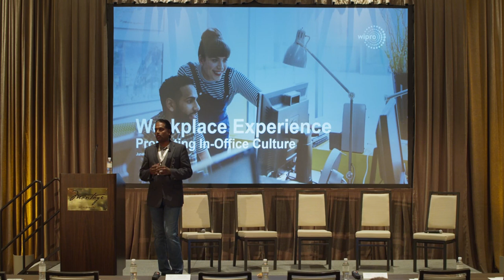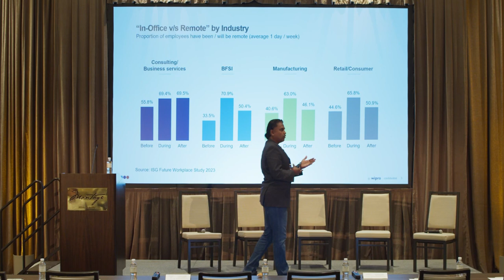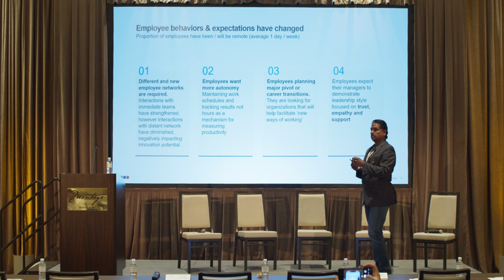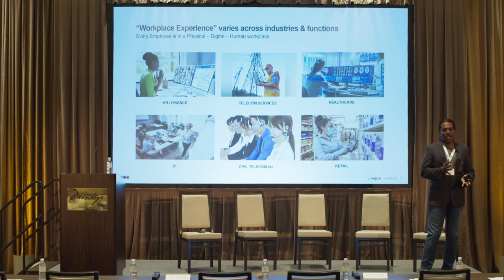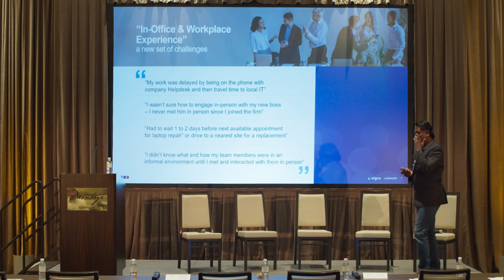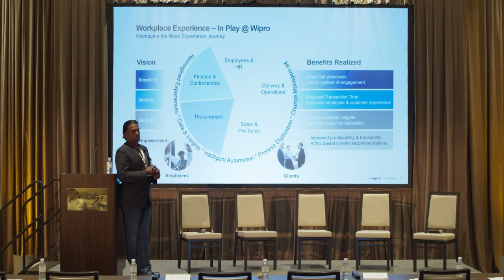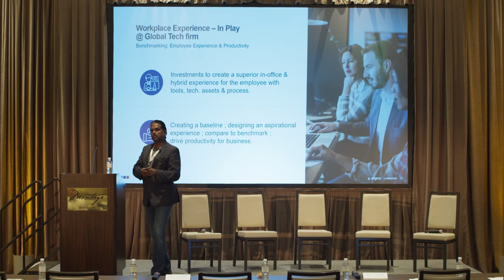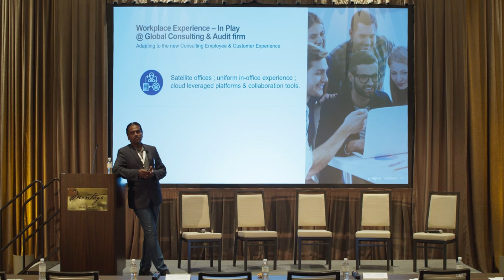Envision Summit 2023: Promoting In-office Culture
Rajasekhar "Raj" Ramadas, Digital Business Head - Americas at Wipro, discusses how the company is catalyzing a culture of rapid innovation and connection by architecting an enticing in-office work experience. Recognizing that physical office space is a vital factor in nurturing collaboration, sparking spontaneous creativity, and strengthening the corporate culture, Wipro is spearheading initiatives that transform the office into an interactive, technologically advanced, and comfortable environment. Moreover, with regular innovation challenges, open forums, and opportunities for cross-departmental collaboration, Wipro seeks to ensure that the pace of innovation remains high, and every voice is heard, ultimately cultivating a dynamic and inclusive culture that keeps Wipro at the forefront of its industry.

The Envision Summit 2023, hosted by Join Digital at the Montage Healdsburg in June 2023, provided an intimate setting for industry leaders to share insights on the latest design, technological and cultural trends shaping the future of work and workplace.